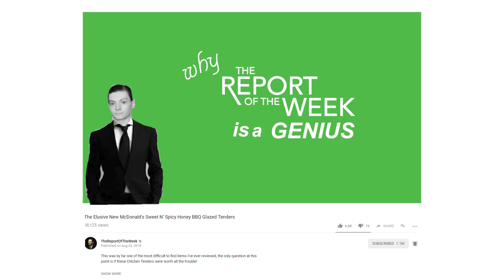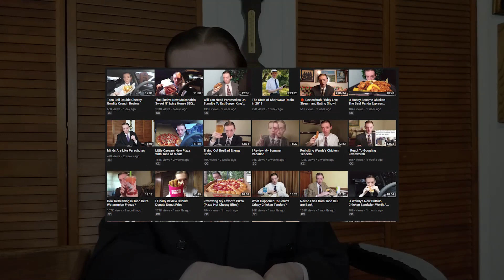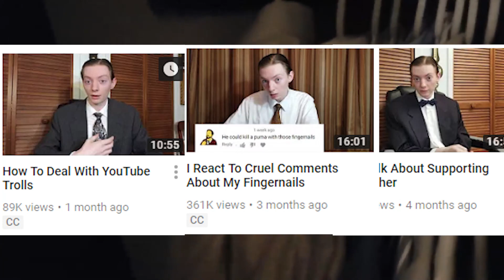Why Report of the Week is a Genius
School is really taking a toll on me so here is something I cracked up in the meantime. Upload schedule will be sloppy but ill get videos out soon.

Songs: Jinsang - September Rain, Nujabes - aruarian dance, soul bells & マクロスmacross 82-99